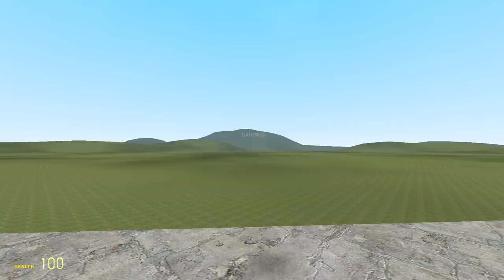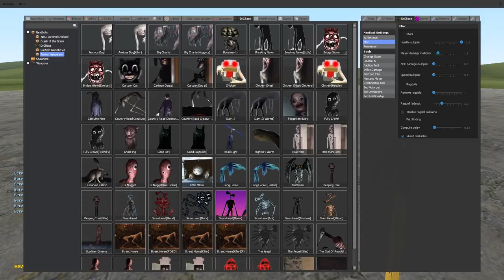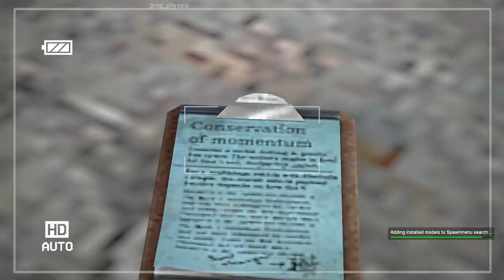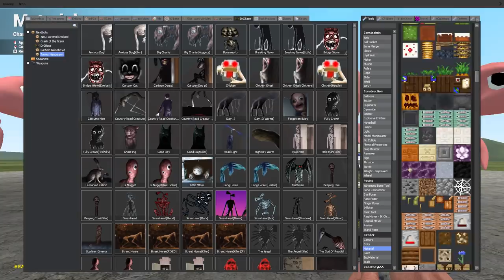TINY DAY 17 vs GIANT NUGGET! (Garry's Mod Sandbox) - Trevor Henderson Creatures | JustJoeKing